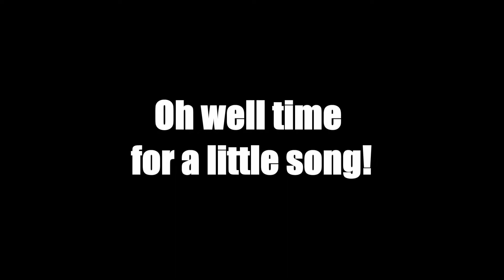220. SQUIRES MID WEEK MEETUP & LURCH ON A BIKE RIDEOUT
Mid-Week Meet up at Squires Cafe and Ride Out with Lurch on a Bike.

For a free sticker, send me a private message with your address and I'll post one out to you. I also collect other motovlogger stickers, so if you have one you can send me, let me know.

Camera: DRIFT HD GHOST.